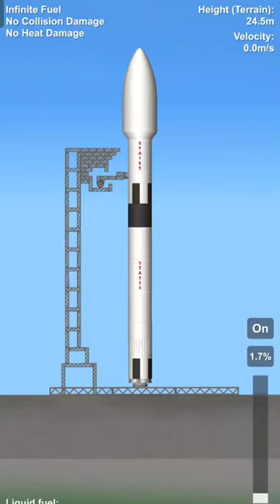Earth Low Orbit satellite SFS